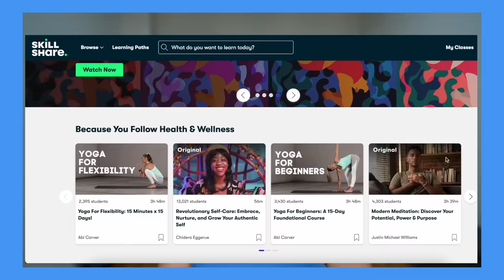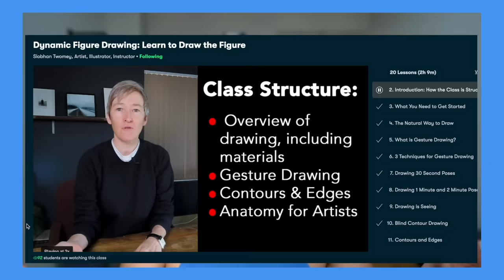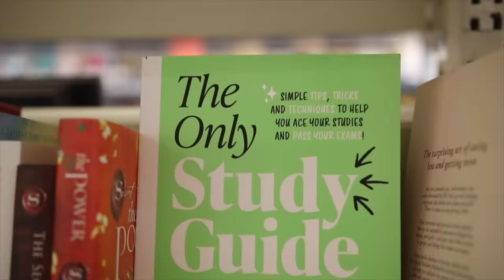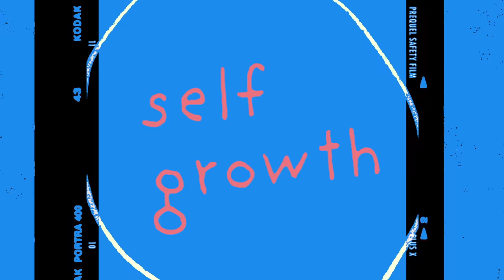50 Productive Ideas to Do This Summer: 2022 Bucket List 📖 | ad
let's get productive this summer! 🌞 the first 1000 people to click this link will get 1 month of skillshare free

hey guys! huge congrats for finishing the school year and getting through finals season or exams!! here are 50 ways productive ideas for how to spend your summer in 2022. what's on your bucket list? 🦋

Timestamps:
00:00 how to have a productive summer!
00:55 learn a new language
1:08 improve your photography skills
1:21 become a creator
1:31 get into politics
1:50 try a new sport
2:09 improve your public speaking
2:18 improve your cooking
2:34 try something artsy (like life drawing!!)
3:46 make a list of everything you're curious about -- learning!!
4:20 take a MOOC
4:37 watch a documentary
4:42 read a book on the topic
4:50 learn more about your personal history and social identity
5:04 research potential universities
5:23 set yourself a project!!
5:32 write a poetry book
5:44 write a novel
5:49 create a music album
5:52 code a video game
5:53 start a small business
6:06 create a zine
6:20 plan an event
6:24 redesign your bedroom
6:28 start a youtube channel
6:36 start a garden
6:47 how to travel affordably
7:07 workaway
7:36 stay with a friend of a friend
7:52 couchsurf
8:06 NCS
8:32 CampAmerica
8:41 European Solidarity Corps
8:56 volunteer/work
8:58 work experience in a career that interests you
9:40 volunteer at local charity shop
9:46 get a part-time job
9:49 create a cv/resume/linkedin
10:04 learn how to budget
10:20 self growth
10:22 journal every day
10:38 read 10 self-help or spirituality books
10:56 learn to meditate
11:11 start yoga
11:14 start therapy
11:38 go out of your personal comfort zone
11:43 deep clean and de-clutter
11:53 work out your core values
12:17 plan your future
12:50 buy a hammock (rogue, i know)
12:59 repair your sleep schedule
13:10 holiday!! rest!!
13:15 enjoy time with your friends and family.
13:34 what does "productive" even mean?

I hope you guys have the BEST summer!! You deserve it 💌

🌞 MORE 🌞
Casual Magic of the Day: a man got on the train today carrying a toddler with the biggest smile. The entire vibe of the train changed. Everyone laughed along to the little girl's giggles. An old woman's face creased into the biggest smile. It reminded me how powerful something as small as a child's laughter can be.
Song of the Day: Use Somebody by Kings of Leon
Currently Reading: Gross Anatomy by Maria Altman